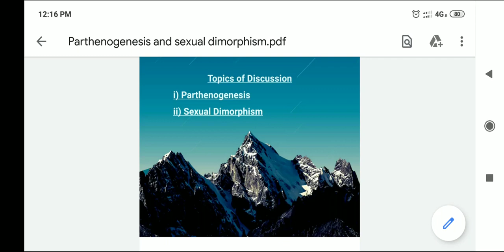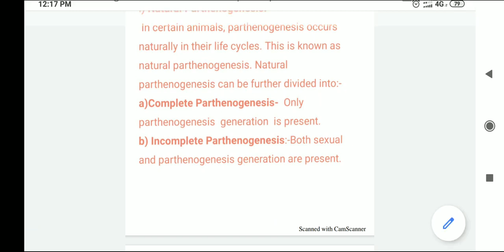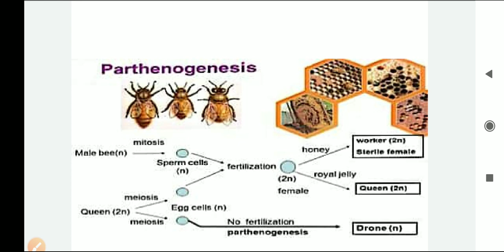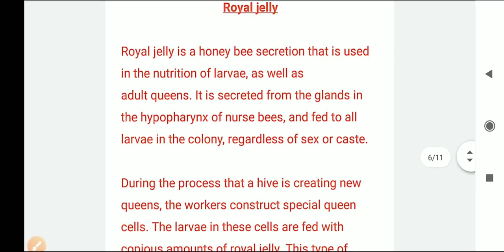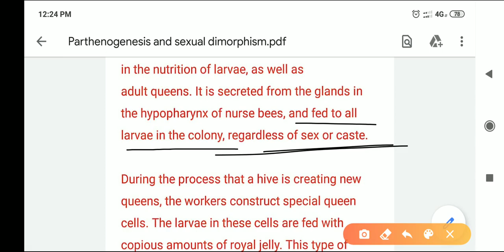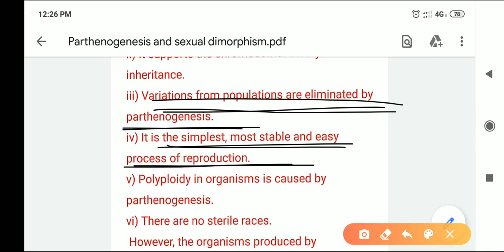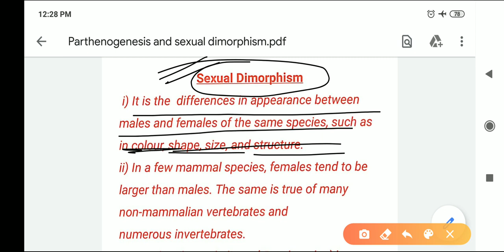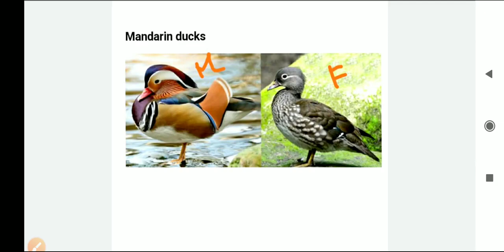Lecture-4 || Parthenogenesis || Sexual Dimorphism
Discussion on:- Sexual Dimorphism & Parthenogenesis